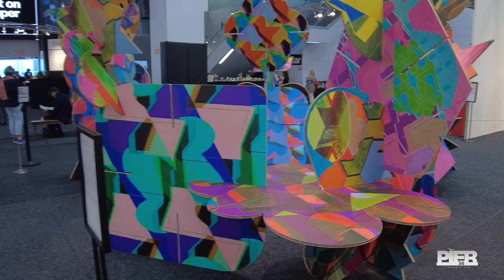Art on Paper NY 2022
Art on Paper returned to downtown Manhattan's Pier 36  with 100 galleries featuring top modern and contemporary paper-based art. Art on Paper's medium-driven focus continues to bring about unique and powerful projects - visual, experiential moments that have set the fair apart and established Art on Paper as an important destination for the arts in New York City.